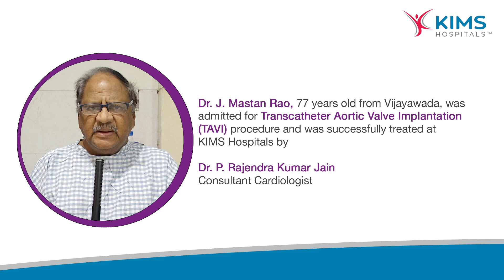Transcatheter Aortic Valve Implantation (TAVI) | Dr. P. Rajendra Kumar Jain | Dr. J. Mastan Rao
​Dr. J. Mastan Rao, 77 years old from Vijayawada, was
 admitted for Transcatheter Aortic Valve Implantation
 (TAVI) procedure and was successfully treated at
 KIMS Hospitals by

Dr. P. Rajendra Kumar Jain
Consultant Cardiologist